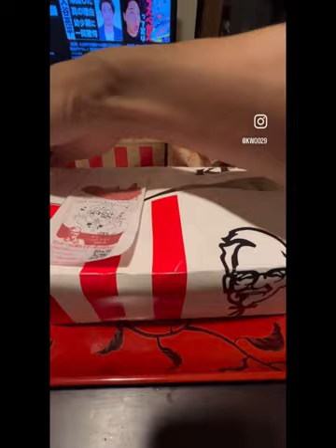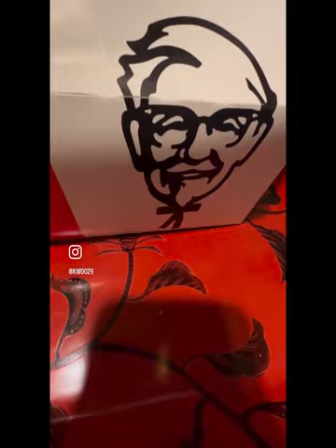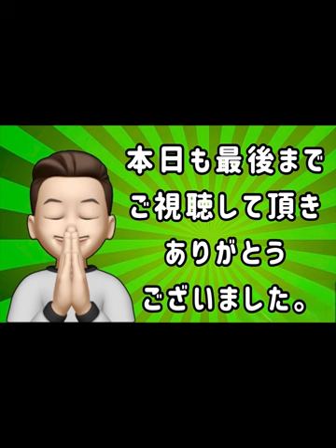video output 004D524E 2706 45EE AA4A 3534E4DC05D9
今回のちょこっとしたおはなしはまたまた急遽撮った動画で縦にもしてみたけどやっぱり横ご宜しいね！🙏

役一年ぶりに食べてみた、KFC

ケンタッキーフライドチキン

ケンタッキーの歴史
ケンタッキー・フライドチキンの歴史 | 株式会社ブルクアセット|資産運用・投資信託なら信頼のIFA